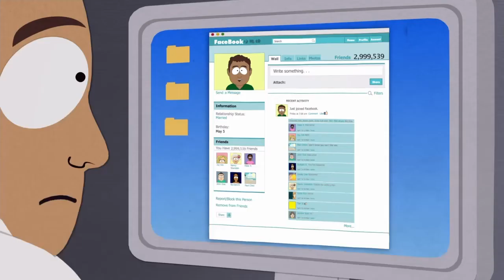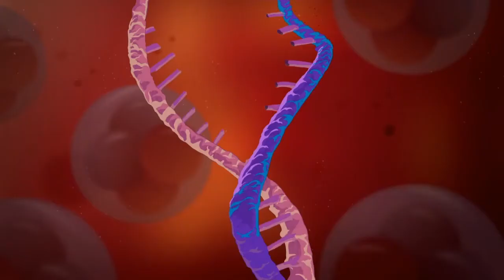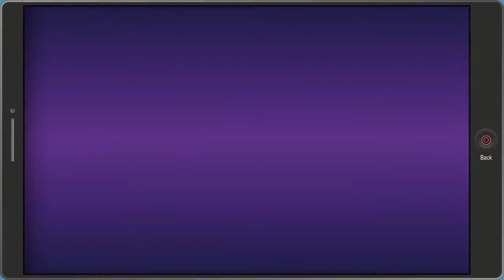South Park : The Fractured But Whole - Gameplay Finale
I feel bad about Mitch's Father.